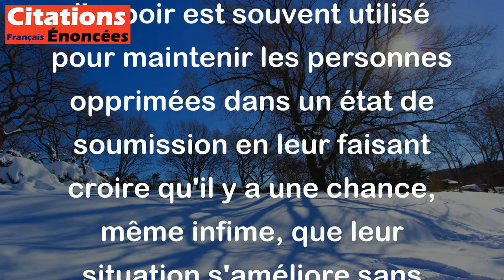L'espoir est une vertu d'esclaves. - Emil Cioran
Cette citation signifie que l'espoir est souvent utilisé pour maintenir les personnes opprimées dans un état de soumission en leur faisant croire qu'il y a une chance, même infime, que leur situation s'améliore sans qu'ils aient à agir directement pour y parvenir. Selon Cioran, cette mentalité de l'espoir passif est celle des esclaves. En d'autres termes, il considère que l'espoir est inutile car il ne mène pas à l'action permettant d'améliorer sa situation.